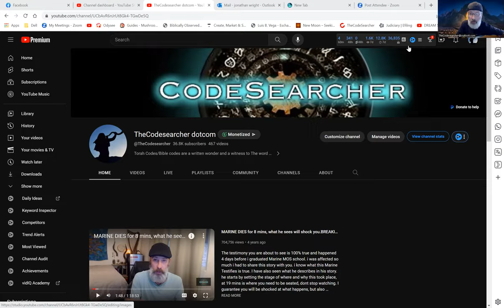Please Pray for RESTORATION during this time of SORROW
i got word saturday that my father had passed away. i had to go back home to Louisiana to bury him. please pray for the restoration of my family. it seems as if Yahuwah is using this to restore a father to his sons.